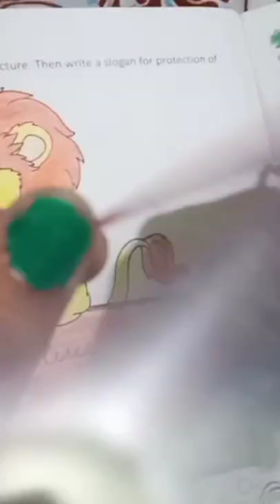Paste wool on the mane and tail of the lion😩😢😰